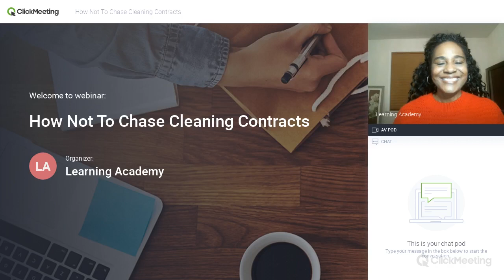How Not To Chase Cleaning Contracts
💸 Ready to achieve 6-figure success with government contracts? 💸
Join me for our FREE GovCon Lunch & Learn series, where you'll gain insights into disaster relief, learn the secrets of the middleman method, and receive expert DIBBS training.
These invaluable sessions are offered each week at no cost to you.

CRACK INTO GOVERNMENT CONTRACTS WITH SAP ALL CONTRACTS UNDER $250K

Learn the secrets of some of the biggest cleaning business owners in the industry.  See how  they are getting new cleaning customers daily..

Right Now. I  will teach you even more on how to scale your business to 6-FIgures & BEYOND... using my formula that I used that has worked for me for 25 years with government contracts.

Ready to win a 6-Figure Government Contracts??? I started from scratch and scaled my business to millions with Government Contracts. You can too...

My goal is for my government training videos to give you HIGH-LEVEL information
Want to receive more EYE-LEVEL insights about government contracting???
I  will teach you even more on how to scale your business to 6-FIgures & BEYOND... using my formula that I used that has worked for me for 25 years with government contracts.

🔹 Step 1: Join Our Government Facebook Group
Connect With a Community of 6-Figure Government Business Owners
Join our private Facebook group to network with others who are thriving in the government contracting space.

🔸 Step 2: Sign Up for Our Signature Course
Crack the GovCode Course

This course has helped our students win over $200 million in government contracts and counting! Why? Because we cover EVERYTHING in this one course: Middle Man Method, Sources Sought Notices, How to Win a NO-Bid Contract, RFP Templates, and much more. It's our most popular course.

Our doors are currently closed, but you can sign up for our VIP Members Waitlist and receive a few goodies until we reopen on 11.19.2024

Explore Our Signature Course and More

Contact Our Dedicated Success Support Team

Jessa or Gwendolyn are ready to assist you.

THIS VIDEO IS FOR EDUCATIONAL & ENTERTAINMENT PURPOSES ONLY While we make every effort to ensure that we accurately represent all the products and services reviewed on this channel and their potential for income, it should be noted that earnings and made by our company, students & clients. As with any business, your results may vary, and will be based on your individual capacity, business experience, expertise, and level of desire. There are no guarantees concerning the level of success you may experience. The testimonials and examples used are exceptional results, which do not apply to the average purchaser, and are not intended to represent or guarantee that anyone will achieve the same or similar results. Each individual’s success depends on his or her background, dedication, desire and motivation.